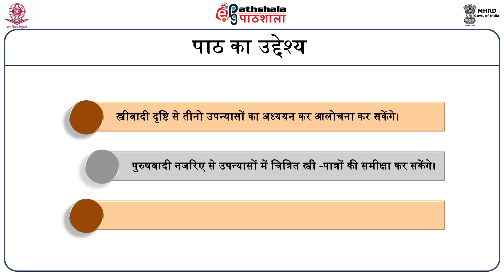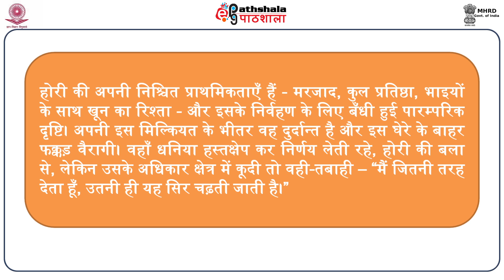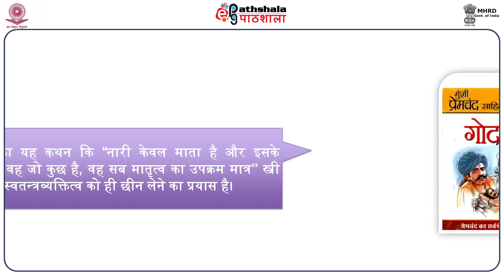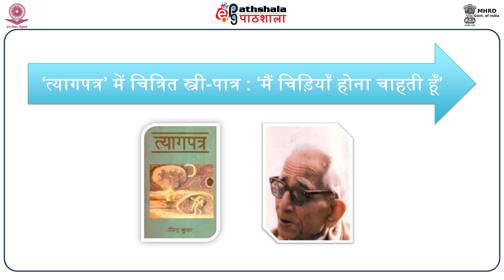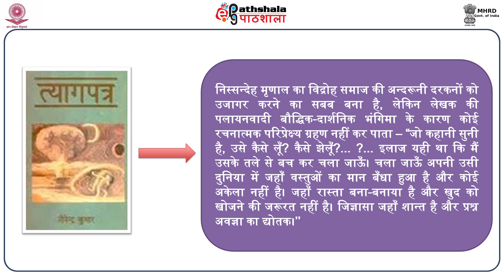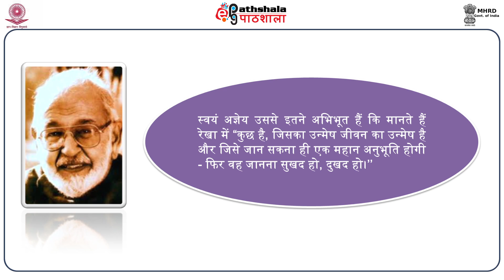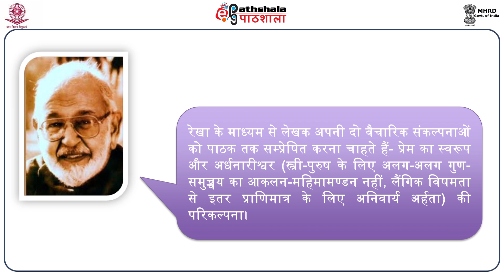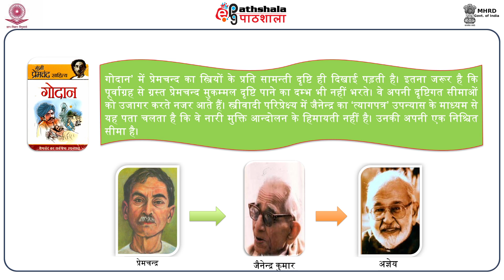HND P11 M13 Purush rachnakaron ke sahitya men chitrit stri 1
Subject:Hindi
Paper:Stri Lekhan